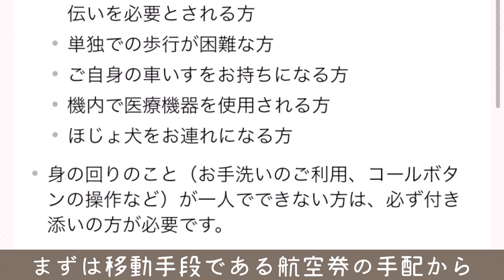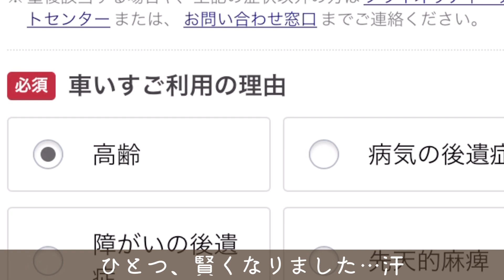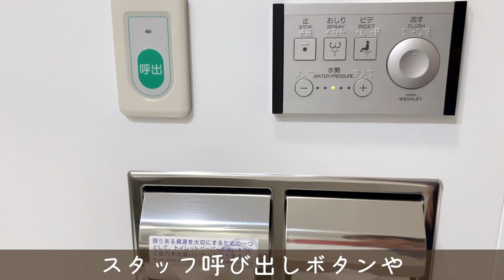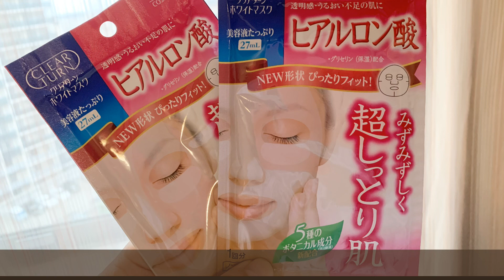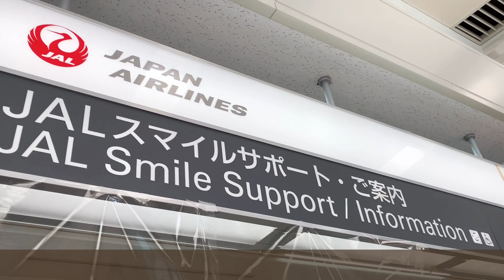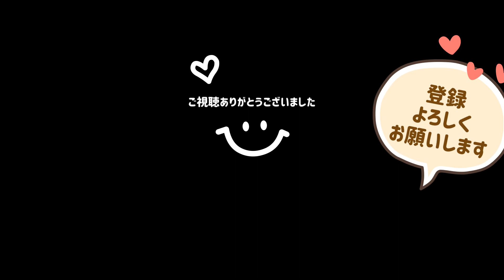【朗報】92才ばあちゃん島に帰る/退院準備〜帰島まで/沖永良部島/鹿児島/奄美/沖縄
沖縄で緊急入院していたばあちゃん。
退院が決まり、退院準備から地元（沖永良部島）へ帰るまでの一部始終を動画にしました。

【目次】

0:00  オープニング、退院決定の報告

0:44  スマホで航空券予約（プライオリティゲスト）

1:47  退院着準備

2:43  退院日、病院からホテルへ移動

4:03  ばあちゃん初めてのコンビニごはん

5:11  島へ帰る日の朝

6:25  空港（搭乗、機内での様子）

9:53  島に到着

前編、緊急入院動画はこちら↓
【緊急事態】ばあちゃんヘリ搬送で緊急入院/ホテル暮らしへ変わった日常

この動画が、どなかたの役にたてたら嬉しいです。